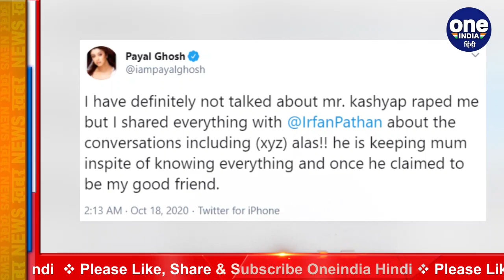Anurag Kashyap मामले में Payal Ghosh ने लिया Irfan Pathan का नाम, जानिए पूरा मामला | वनइंडिया हिंदी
Unlike the support from members of the film industry to various celebrities on various topics, not many have come out in support of Payal Ghosh in her case against Anurag Kashyap. While it’s been politicians backing her, now the actor has questioned the silence of Irfan Pathan. She claimed that the ex-Team India cricketer was aware about her conversations with Anurag Kashyap, and expected her once 'good friend' to share his views on it.

एक्ट्रेस पायल घोष ने फिल्ममेकर अनुराग कश्यप पर यौन शोषण के आरोप लगाए हैं। उन्होंने सोशल मीडिया पर डायरेक्टर के खिलाफ एक मुहिम शुरू कर रखी है। वे लगातार ट्वीट कर फिल्ममेकर को अपने निशाने पर ले रही हैं और कई चौंकाने वाले दावे कर रही हैं। इसके साथ ही एक्ट्रेस पायल घोष ने कई राजनेताओं से भी न्याय की गुहार लगाई है और सुरक्षा देने की मांग की है। आपको बताते चले अब इस विवाद में उन्होंने पूर्व क्रिकेटर इरफान पठान का भी जिक्र किया है। पायल घोष के मुताबिक अनुराग संग हुए विवाद पर उन्होंने इरफान पठान से बात की थी।